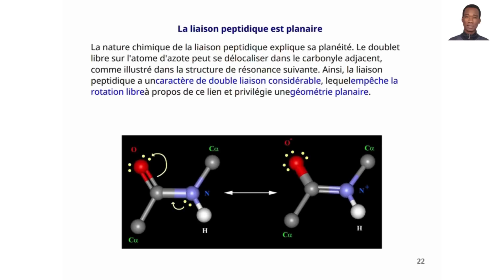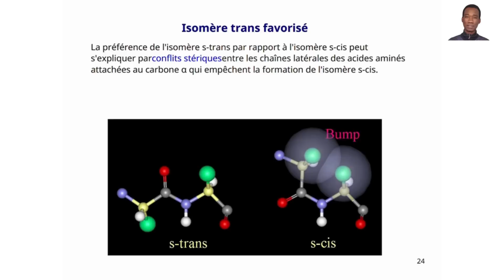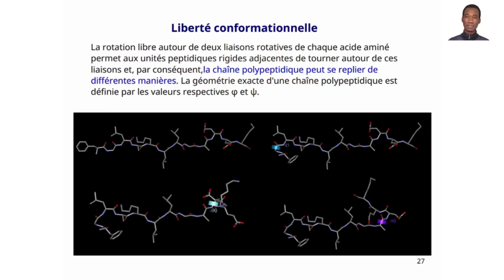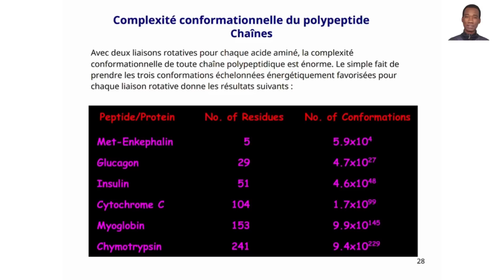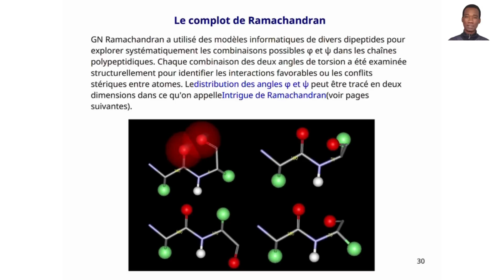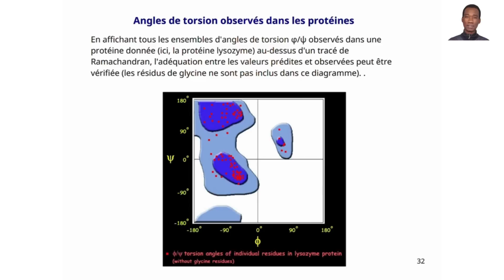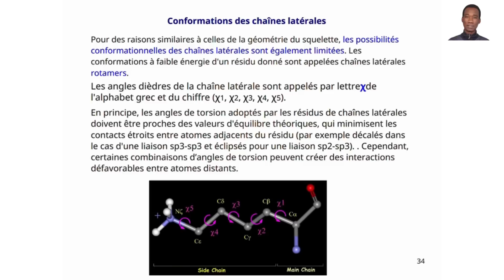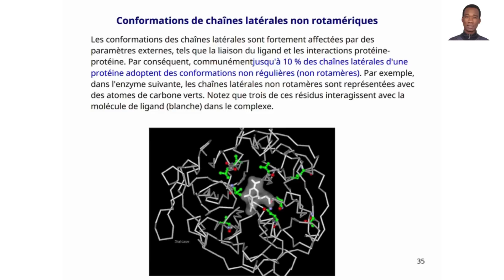Cours de Bioinformatique Structurale 2024 : Geometry of Proteins and Peptides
Français/English below

🧬 Plongeons dans le monde fascinant de la BioinformatiqueStructurale! 🧪 Dans ce cours captivant de 2024, explorons la Géométrie des Protéines et des Peptides. 🔍✨ Découvrez les secrets cachés derrière la structure moléculaire, comprenez les interactions atomiques et plongez dans l'univers complexe de la biologie moléculaire! 🌐🔬 Préparez-vous à un voyage informatif et visuel à travers les merveilles de la bioinformatique! 🚀💻

English

🧬 Dive into the fascinating world of StructuralBioinformatics! 🧪 In this captivating 2024 course, explore the Geometry of Proteins and Peptides. 🔍✨ Uncover the hidden secrets behind molecular structure, understand atomic interactions, and delve into the intricate universe of molecular biology! 🌐🔬 Get ready for an informative and visually engaging journey through the wonders of bioinformatics! 🚀💻